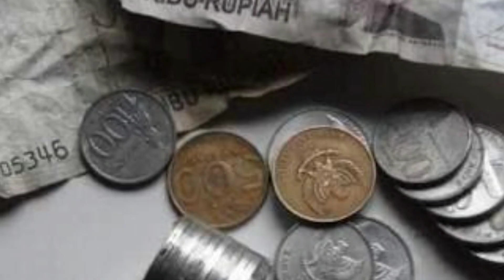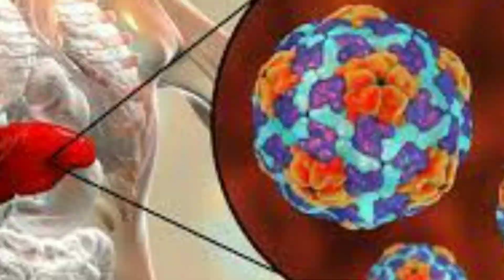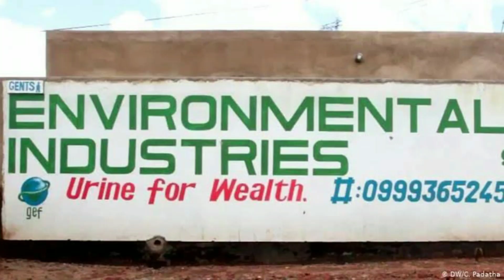NEGARA TERMISKIN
mari kita melihat untuk tau bahwa kita masih beruntung, supaya kita bersyukur dengan apa yang kita miliki.  Negara termiskin di dunia dan banyak warganya yang sakit